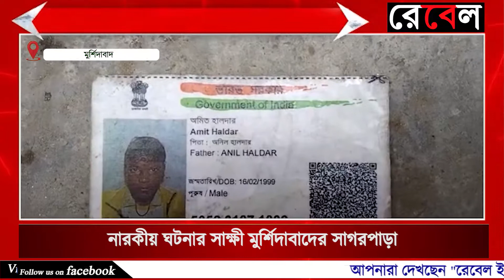Son-in-law was burnt to death in Murshidabad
জামাইকে আগুন ধরিয়ে পুড়িয়ে মারলো শ্বশুরবাড়ির লোকজন ও তার বউ